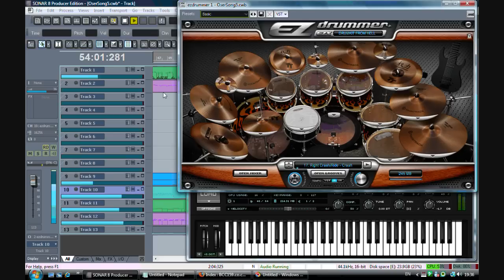BCC159 Remixing Songs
เพลงม่วงทองผ่องอำไพ